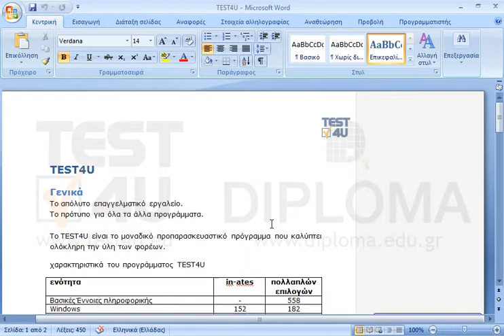Ελέγξτε το έγγραφο TEST4U για μετα-δεδομένα ή προσωπικές πληροφορίες και καταργήστε μόνο το...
Ελέγξτε το έγγραφο TEST4U για μετα-δεδομένα ή προσωπικές πληροφορίες και καταργήστε μόνο το κρυφό κείμενο.

77-425 Microsoft Office Specialist Word Expert 2013 Μέρος 1 - Ελληνική έκδοση